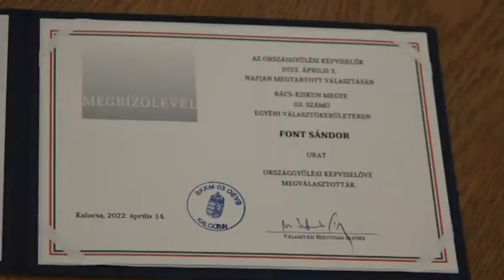Kalocsai Híradó 2022.04.21